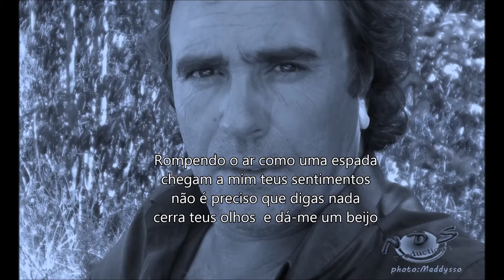Nuno da Silva - O bar da amizade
O bar da amizade - Nuno da Silva

Clic on Nuno da Silva, view our page, "like" it there, share with
friends .
Copiez le lien et partagez avec vos amis!
Faça uma visita.

Do álbum "Porquê partir "
Arranjos , direção musical e orquestração : Pascal Detoeuf
produção :  Nuno da Silva
Edição portuguesa :   Cassenorte Comércio de som
Edição resto do mundo : NDS Production's
Estúdio de gravação : R S N (Recording Studio Nord )
Técnico de som : Jean Bouckaert
Mistura : N. Da Silva – J. Bouckaert
 Agradecimentos : Paolo Damanti , Daniel Weystman , Whelan Brothers
Videos , montagem , realização : Maddysso 2013
Spa – Sacem – 1997